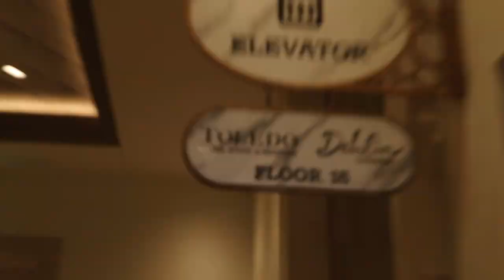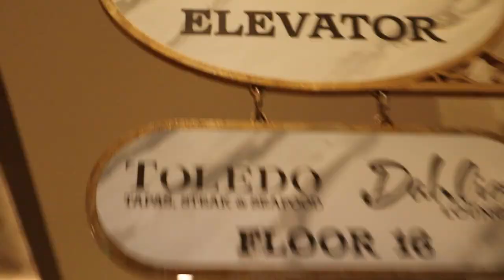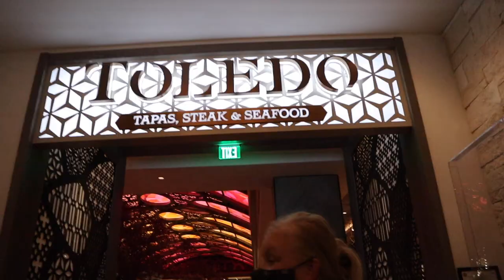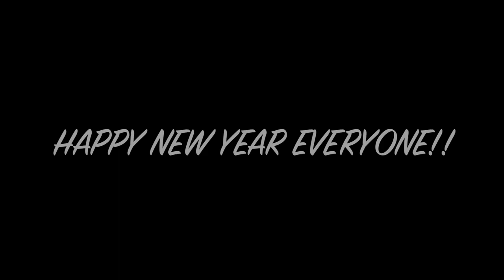NEW YEARS EVE TOLEDO DINNER AND DAHLIA LOUNGE FIREWORKS VLOG CORONADO SPRINGS TOWER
HAPPY NEW YEAR!!! Today we swam in the pool during the day, then we headed to Toledo's for dinner and stopped in at Dahlia lounge also! Both in Coronado's tower.